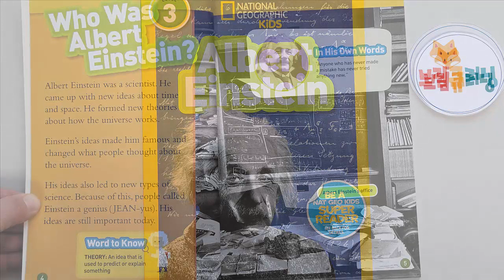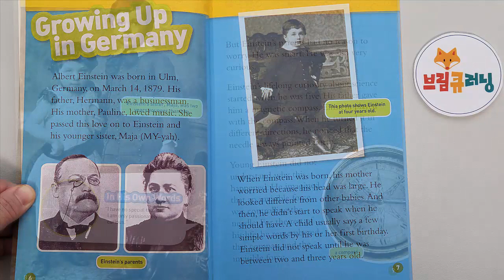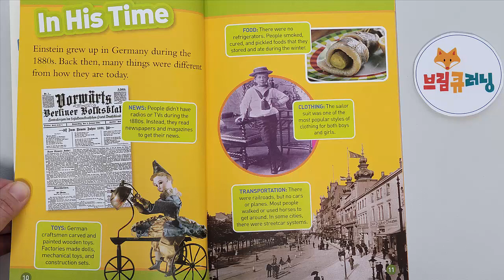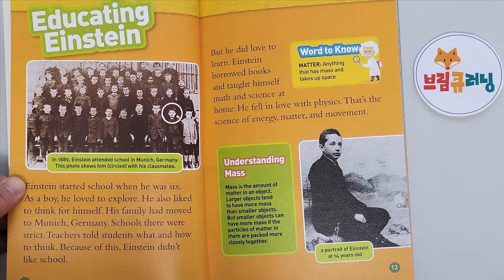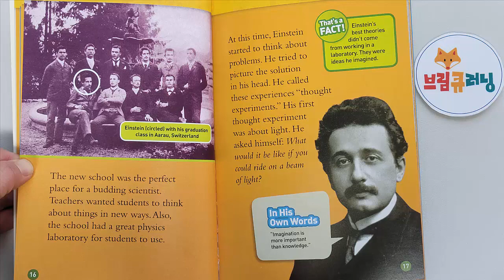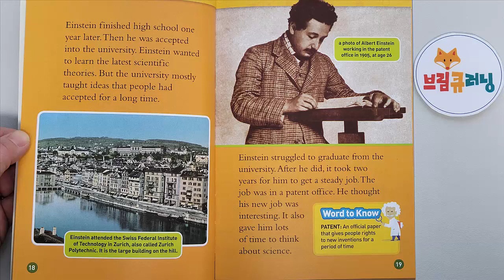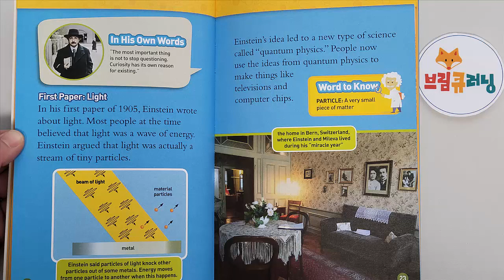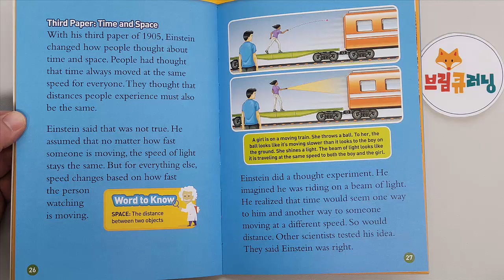NATIONALGEOGRAPHIC kids Albert Einstein